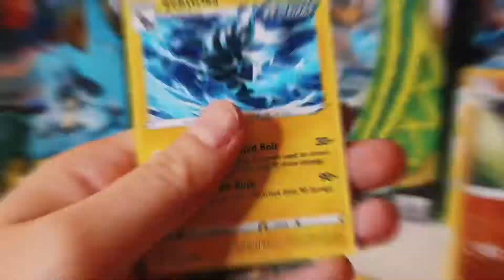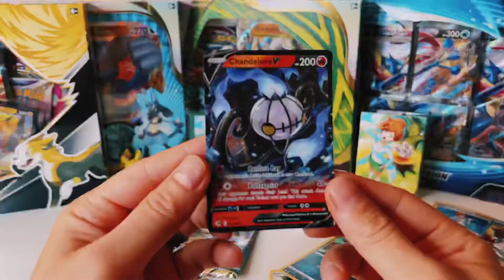Pokémon TCG: Opening Professor Juniper Premium Collection. Guess What I got??🙀